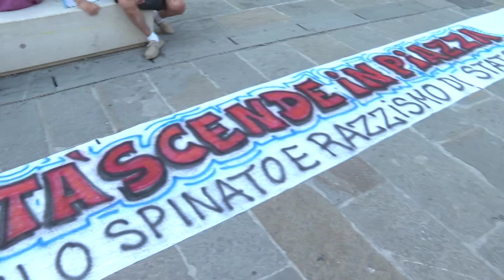VIDEONEWS | 5 Luglio 2019 | Manifestanti Anti-Salvini